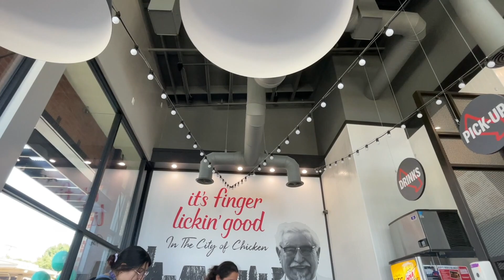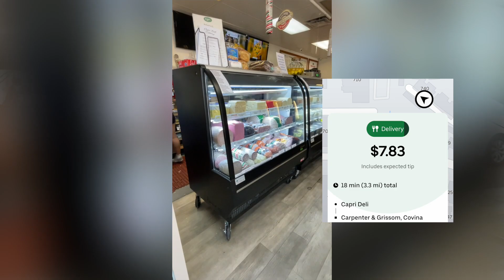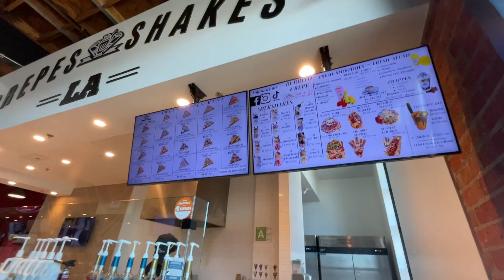Delivering for Uber Eats that I don't know how I got to this City?? Ride Along | How much I made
~ RIDE ALONG ~ Delivering Uber Eats Driver Door Dash Driver Ride along I got lost ? Is it worth it how much I made gig work side hustle gig tuber Uber Eats Ride along how did I get to this city summer slow down week day food delivery app howtodoubereats extracash moneymakingapp sidehustle sidegig ubereats ubereatsdriver ridealong dashing doordash doordashdriver Is delivering on the food App worth it?